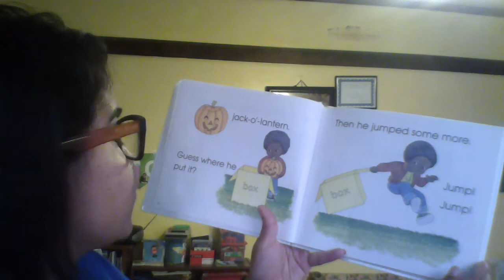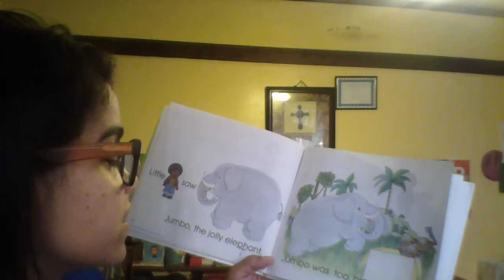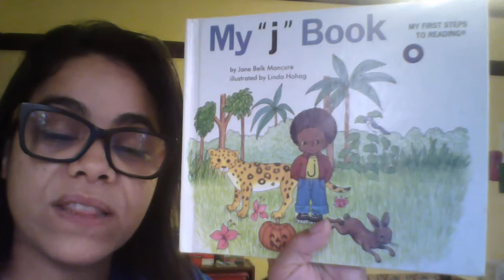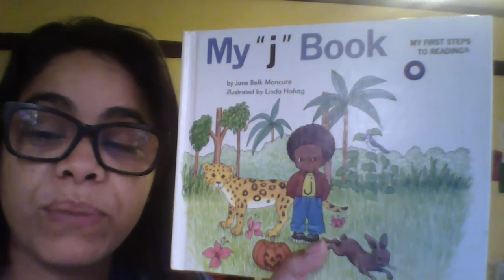My "j" Book by Jane Belk Moncure illustrated by Linda Hohag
Read aloud by teacher Doris.  basic sight words book.  Words with letter  J